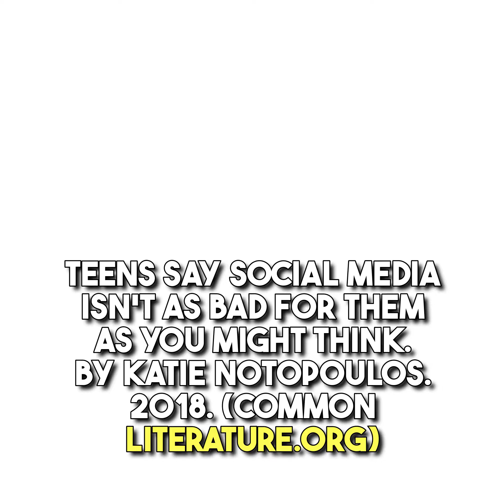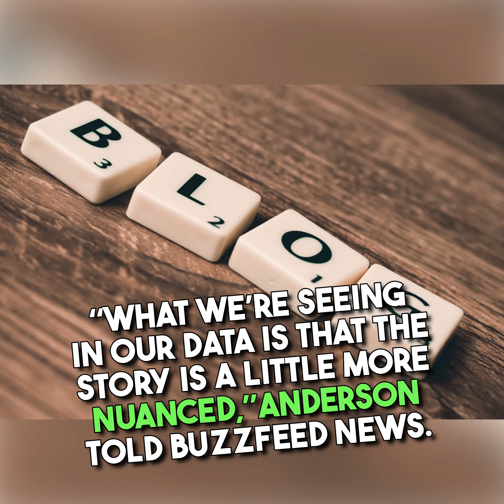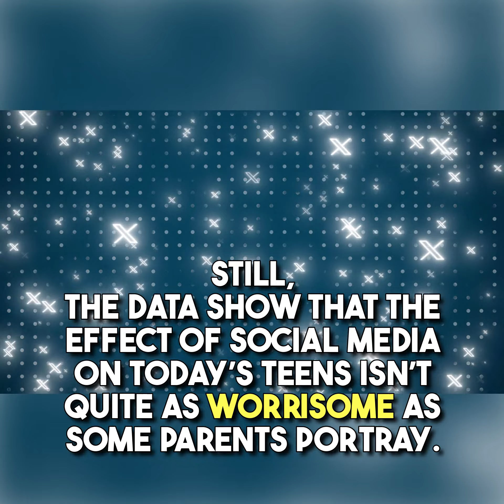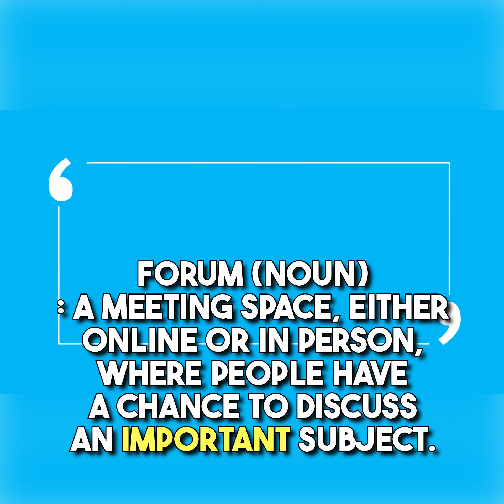Teens Say Social Media Isn't As Bad for Them as You Might Think.Common Literature Article.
This text explores some of the surprisingly positive aspects of teen social media use, citing data gathered from research studies on actual teens.